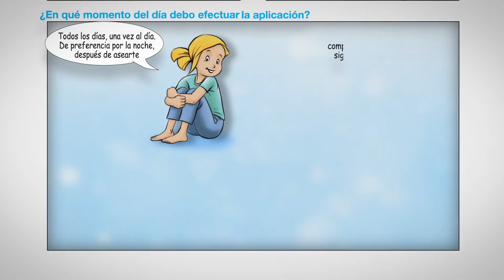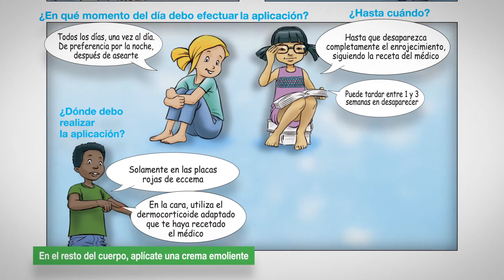Eccema atópico : Cómo aplicarse el dermocorticoide en imágenes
El eccema atópico es una afección inflamatoria pruriginosa crónica frecuente en el niño y el jóven adulto,
que se desarrolla a través de brotes inflamatorios recidivantes, interrumpidos por periodos de calma.
Los brotes pueden seguir el ritmo de las erupciones dentales, el estrés, o los cambios de temperatura.
Es indispensable aplicar los dermocorticoides una vez al día (generalmente de 4 a 8 días) para calmar la inflamación y disminuir rápidamente las lesiones rojas y exudativas.
Utilizados conforme a la prescripción del médico, rara vez producen efectos secundarios.